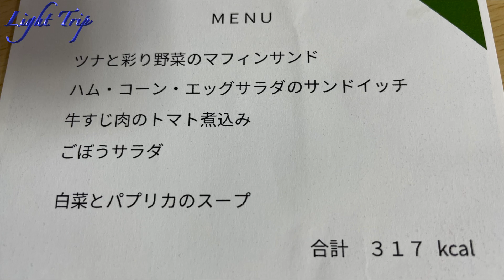【令和3年3月・快晴の伊丹空港と新千歳空港】ANA773 プレミアムクラス 伊丹空港発新千歳空港行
この動画は 2021Mar ANA773 B737-800 伊丹発新千歳行の離陸・着陸機窓動画です。プレミアムクラスシートから撮影しました。快晴の伊丹空港を離陸、飛行機雲を見ながら西から南へと旋回して、大阪上空から北東に向かいます。飛騨山脈（？）、下北半島・むつ市を眼下に見ます。勇払川を遡っていくと・・・、まだ凍っているウトナイ湖が見えます。そして、3月の新千歳空港に着陸します。

00:00 開始
00:22 プッシュバック（快晴の伊丹空港）
01:42 離陸
06:28 軽食
07:09 むつ市・下北半島
07:32 勇払川・安平川・勇払原野
07:59 ウトナイ湖
08:45 着陸
10:50 到着

《感謝！1万回突破！プロペラ機で道南の観光地を飛ぶ！洞爺湖・室蘭・函館・五稜郭 》ANA1900 新千歳発青森行

【関空搭乗待合室を散歩・おやつは京都豆政】ANA1713 プレミアムクラス 関西空港発新千歳空港行

【オホーツク海の流氷を眺める・流氷の白と海＆空の青】ANA4861 新千歳発女満別行

【冬の道南・観光地を上空から見る！支笏湖・樽前山・羊蹄山・洞爺湖・室蘭・駒ヶ岳・大沼国定公園・松前】ANA1712 プレミアムクラス 新千歳発関西行

【冬の北海道をプロペラ機で横断する！日高山脈・十勝平野・雄阿寒岳】ANA4875 新千歳発釧路行

【（ほぼ）ノーカット・冬の北海道をプロペラ機で横断する】ANA4862 女満別発新千歳行

【快晴の秋田空港・カラフルな初夏の北海道】ANA1831 秋田発新千歳行 離陸・着陸・機窓

【除雪隊に感謝！猛吹雪・強風の函館空港・懸命の除雪作業】ANA4854 函館発新千歳行

【北海道全域大荒れの日の宿泊・二つの窓から猛吹雪を見る】グランドホテルニュー王子

【最新鋭ターボプロップ機で札幌の綺麗な夜景を見る】JAL2755 札幌/丘珠空港発函館空港行

【航空会社へエールを！2020/08/11 意外と賑やかな朝の新千歳空港】ANA SUITE LOUNGEから離着陸を眺める

【津軽海峡・大間・函館を上空から見る！】ANA704 プレミアムクラス 福岡発新千歳着